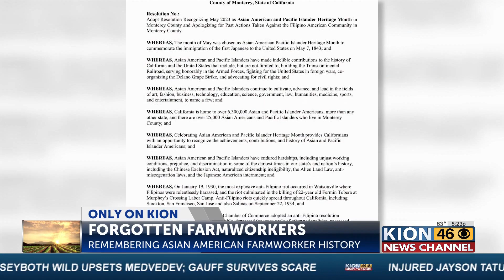Remembering the forgotten Filipino American farm workers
Kapwa Kollective collab with our former TFC intern, Ana Torrea.